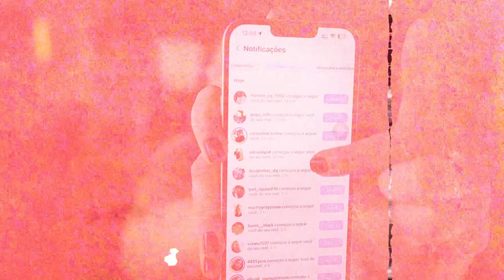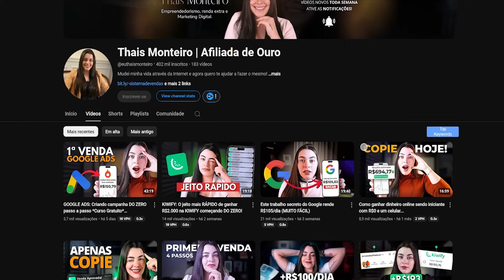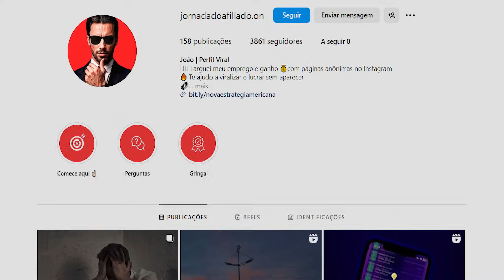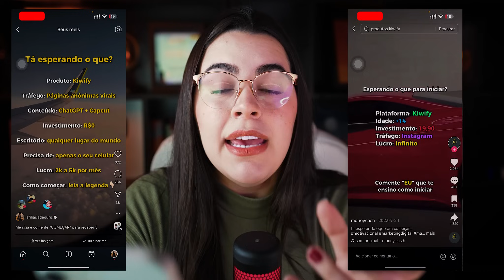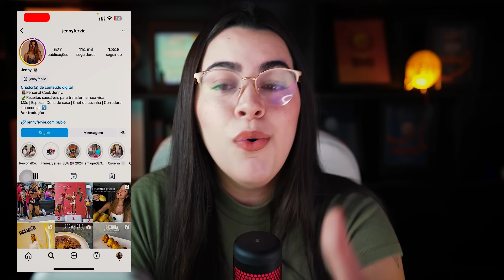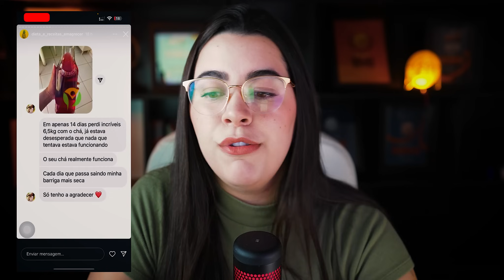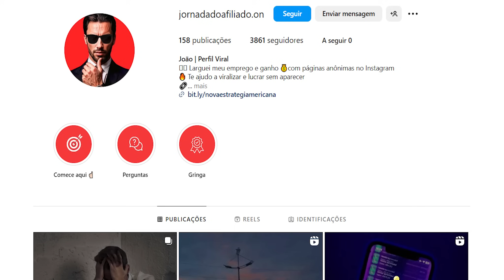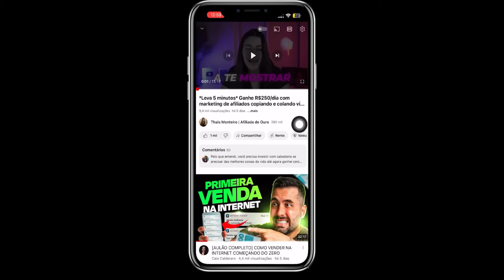Como ganhar 150 seguidores no Instagram por dia de graça!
🔴 Copie a estratégia que eu uso nos meus perfis para ganhar seguidores no instagram de graça!

🔓 ACESSO LIBERADO: 3 aulas gratuitas mostrando o sistema que uso nos meus perfis na prática!

DIA 1: Criei um PERFIL SECRETO do zero no Instagram para provar que não é sorte!

Nesse video eu mostrei como eu estou fazendo para ganhar 150 seguidores por dia no Instagram nos meus perfis totalmente de graça!

Obs: Não são qualquer seguidores, mas sim seguidores reais que te acompanham, curtem e que compram o que você promove no perfil então assita esse aulão até o final para aprender como copiar e ativar a mesma estratégia que vai te permitir ganhar centenas de seguidores todos os dias.